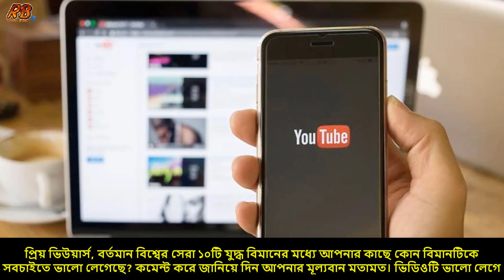পৃথিবীর সবচাইতে শক্তিশালী ও দামী ১০ যুদ্ধ বিমান। বাংলাদেশের আছে কতটি?Top 10 Fighter Jet In The World